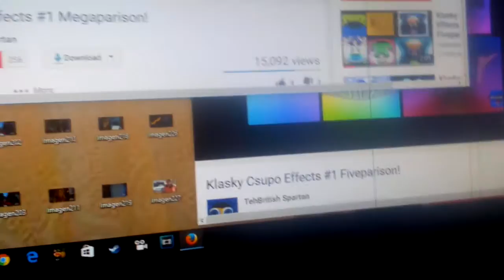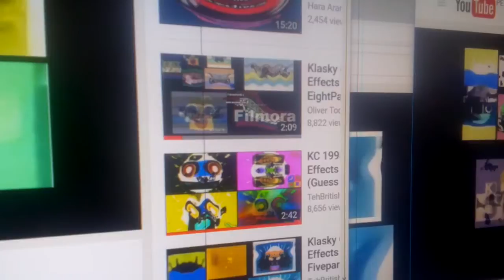Loud 27 klasky csupo effects 1